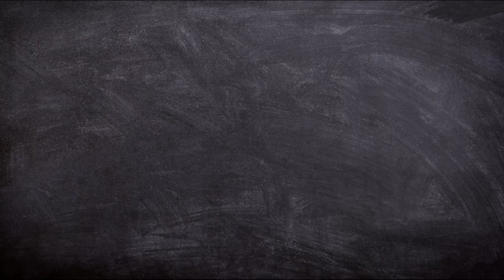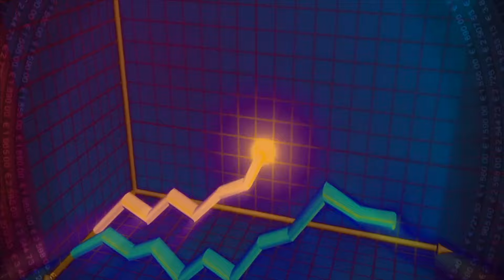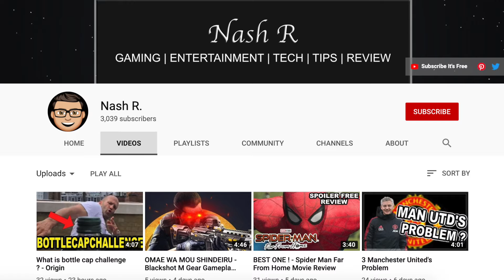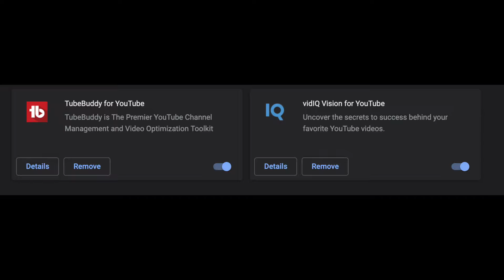How To Start A YouTube Channel In 2019 ?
Two things you need, a smartphone and a computer. Depending on your Niche you may need more stuff. Generally, 100% you will definitely need this.

Step 1: Think of a Niche.

Before you start, it’s best to think of a Niche. Here is several Niche that you can get into. Memes, reviews of some sort, gaming, how to, education, animals, sport,  tips, self-help, vlog, tech, science, solar system, can share your story, comedy, new channel, do covers like singing and dancing. Guys, there are so many Niches that you can jump into. Pick one and create content around it.

Step 2: Plan and strategy

When I first started this channel, I when in deep into the gaming niche. To be specific, mobile games. to be even more specific, YuGiOh Duel Links. That was my plan to dive in and cover on one specific area that you are comfortable with. The strategy is to create content and post videos everyday…. yes every day. I uploaded 1-2 videos when I was just started for 1 year. Once you gain enough audience or you are satisfied with the growth, you can either expand and cover more topics or niche, you can relax and post a video every 2 days or 1 video per week or you can continue to upload every day.

Step3: Think of the YouTube name or brand and Create a YouTube Channel

This is self-explanatory

Step4: You need a logo and youtube banner

This is because you want the audience to see your channel and invite them to watch your content. Imagine your youtube channel as your house, of course, you want it to be inviting right? So if you don’t have photoshop, go to this website called Canva. In this website, you can create a temporary logo and a youtube banner. for free. So take your time to create it.

Step 5: Create content - Record record record

Here comes the question which editing software is good? Here’s the truth, for started just use free video editing software like iMovie or windows movie maker. That’s it.

Step 6: Thumbnails

To have this option open you need, to verify your YouTube channel with your phone. Follow the instruction there and you’re all good. To make Thumbnail, just head to Canva if you don’t have photoshop.

Step 7: Upload and tag your videos.

Before you upload, you need these two chrome extension. Tubebuddy and VidIQ. This two software helps you with tagging your videos so that your content, as well as your channel, will get discovered. Here’s a secret, you can even go to your favourite YouTuber and see what tags they used. Wink wink.

Step 8: repeat step 5 to 7

Here are my 5 cents. Don’t get discouraged if your video didn’t get views when you start. It’s normal. Think of it this way, every video that you uploaded, that video will stay as long as YouTube is around. Sooner or later that video will be viewed by someone, somewhere. it a matter of when. So just keep grinding. The more video you upload, the faster you can grow.

Hope this tips on how to start a YouTube Channel in 2019 bits of help…